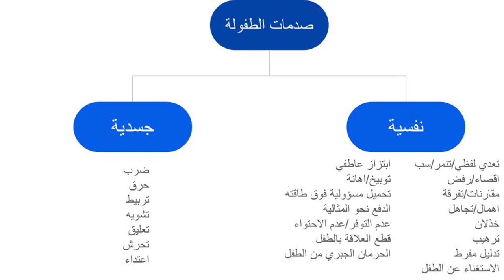BUWM#3 فخ صدمات الطفولة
I would love to read your answer. Help this content be on others’ Home and feed suggestions, please.

01:32 ماذا انكر في موضوع صدمات الطفولة What I critisize about Childhood Traumas
04:08 My Own Story قصتي
06:42 The two common roots forTraumas اهم جذرين للصدمات
11:00 Traumas Summary ملخص الصدمات
11:11 Traumas Side Effect اثار الصدمات الجانبية
14:00 Traumas Side Effect Summary  ملخص اثار الصدمات
14:19 How to start the healing Journey yourself كيف تبدا رحلتك علاجك بنفسك
26:12 your EGO is too fat الكبر المتضخم
31:42 The analogy التشبيه